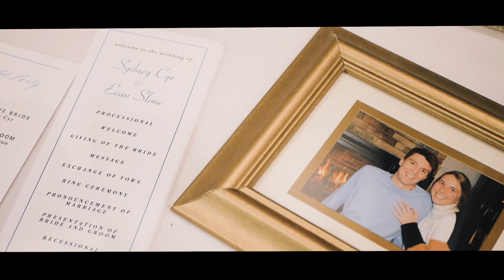THE SLONES | OFFICIAL WEDDING VIDEO